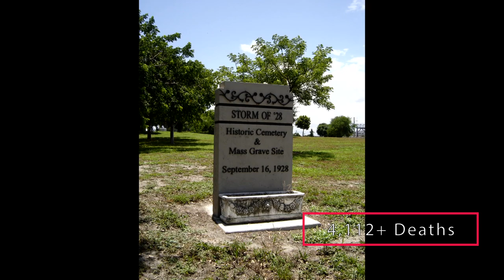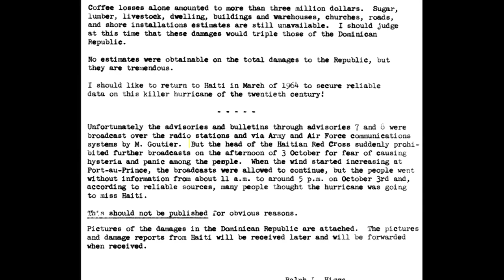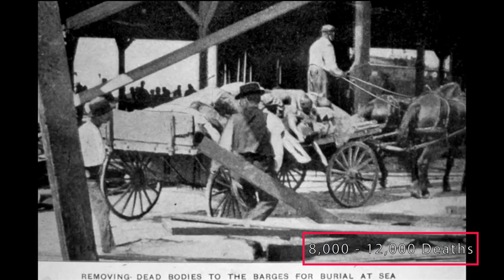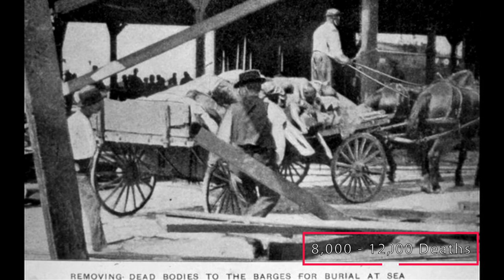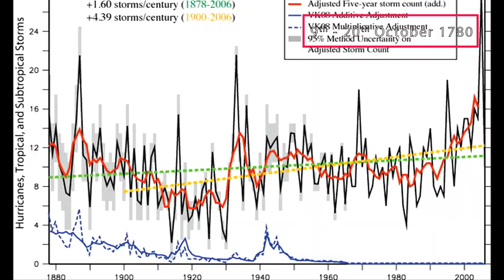Top 10 worst Hurricanes in History